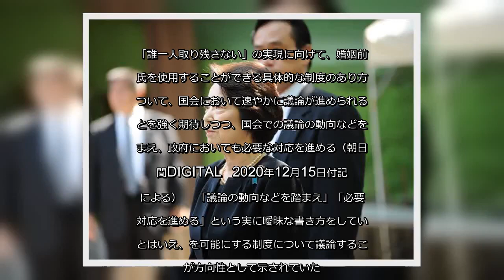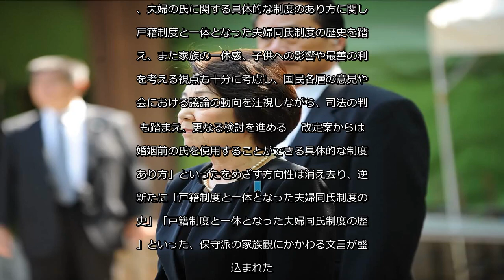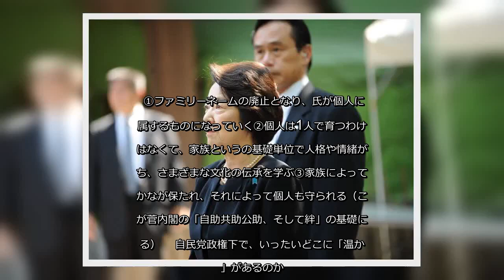✅ ●日本人のつくりかた（第3回） 他人の「選択的夫婦別姓」が、どうしてそんなにイヤなのか 2020年12月末、政府の第5…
✍  ●日本人のつくりかた（第3回）他人の「選択的」が、どうしてそんなにイヤなのか 　2020年12月末、政府の第5次男女共同参画基本計画改定をめぐって、自民党内では、「（夫婦別氏）」への展望をどのようにもりこむかをめぐる政策的対立があらわとなった。 　「男女共同参画基本計画」とは、今後10年間の「基本認識」と、今後5年間の「施策の基本的方向」及び「具体的な取組」を定めるものだ（内閣府男女共同参画局のWEBサイトに拠る）。2020年12月４日時点での政府原案では、選択的の容認について、次のように触れられていた。「誰一人取り残さない」の実現に向けて、婚姻前の氏を使用することができる具体的な制度のあり方について、国会において速やかに議論が進められることを強く期待しつつ、国会での議論の動向などを踏まえ、政府においても必要な対応を進める（朝日新聞DIGITAL　2020年12月15日付記事による） 　「議論の動向などを踏まえ」「必要な対応を進める」という実に曖昧な書き方をしているとはいえ、を可能にする制度について議論することが方向性として示されていた。 　ところが、この程度の文面であっても、自民党内の反対派は強硬に抵抗した。反対派有志議員は「『絆』を紡ぐ会」なる議員連盟を結成して下村博文自民党政調会長に申し入れを行ったり、基本計画原案を議論する党の会合に反対派議員を動員するなどの動きを強めた。   　その結果、できあがった基本計画改定案は、大幅に後退したものとなった。家族形態の変化及び生活様式の多様化、国民意識の動向なども考慮し、夫婦の氏に関する具体的な制度のあり方に関し、戸籍制度と一体となった夫婦同氏制度の歴史を踏まえ、また家族の一体感、子供への影響や最善の利益を考える視点も十分に考慮し、国民各層の意見や国会における議論の動向を注視しながら、司法の判断も踏まえ、更なる検討を進める 　改定案からは「婚姻前の氏を使用することができる具体的な制度のあり方」といったをめざす方向性は消え去り、逆に新たに「戸籍制度と一体となった夫婦同氏制度の歴史」「戸籍制度と一体となった夫婦同氏制度の歴史」といった、保守派の家族観にかかわる文言が盛り込まれた。これは「後退」というよりも「逆行」に近い。選択的に反対する山谷えり子参議院議員の言い分 　それにしても、選択的「」なので、「」をチョイスしない人は ...